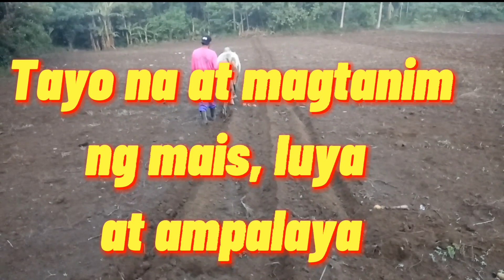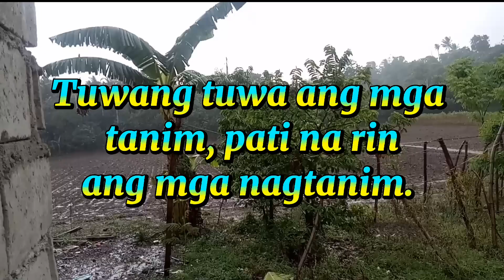Ganito kami magtanim ng mais, luya at ampalaya || Paano magtanim ng mais,luya at ampalaya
Matutunghayan ninyo sa video na ito kung paano kami magtanim ng mais, luya at ampalaya.